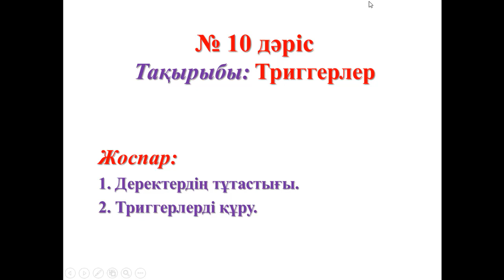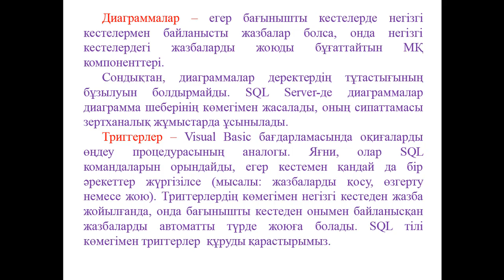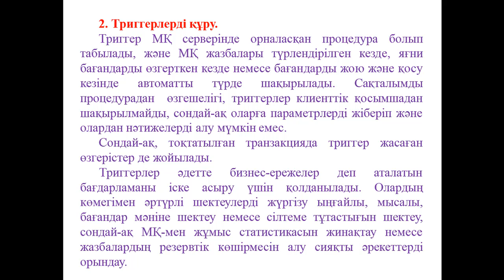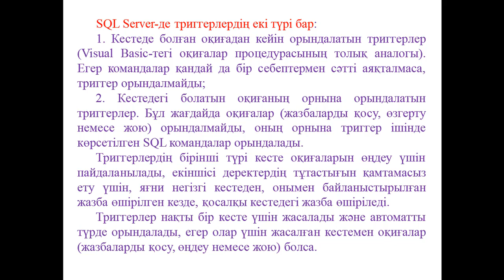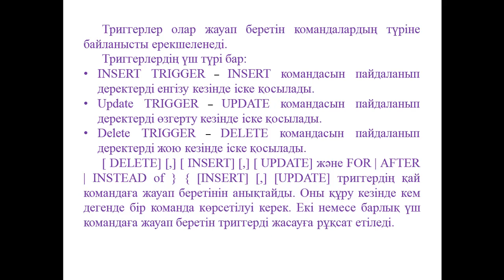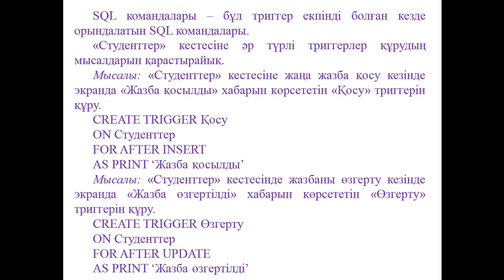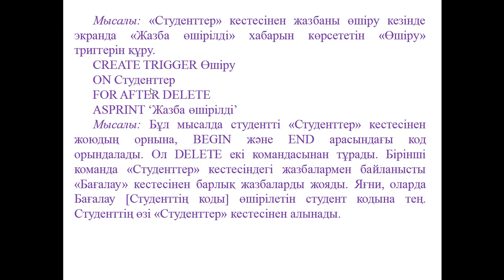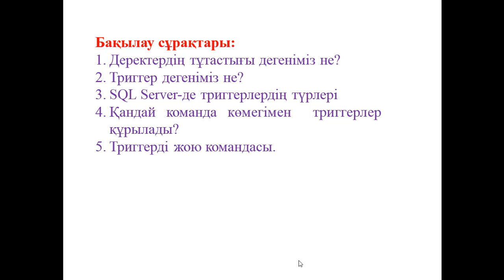Ермагамбетов Т.К. МҚ клиент серверлік қосымшасын құру. 10 дәріс .Триггерлер